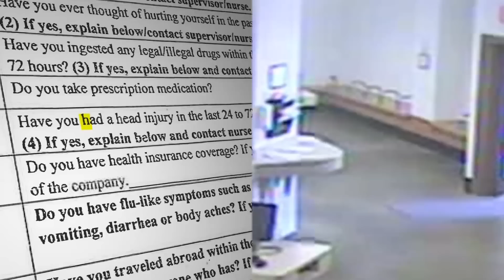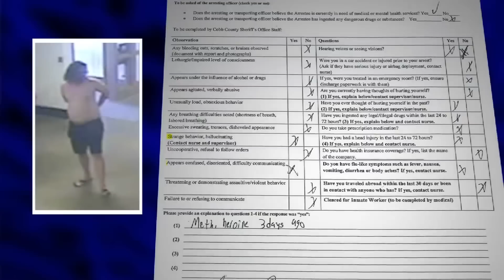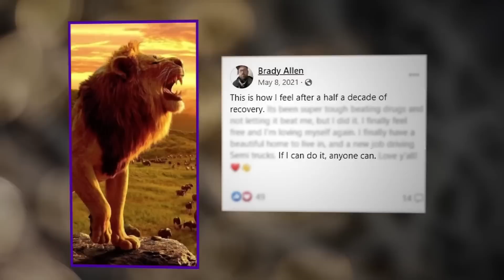Security video shows what happened to this man after arrest